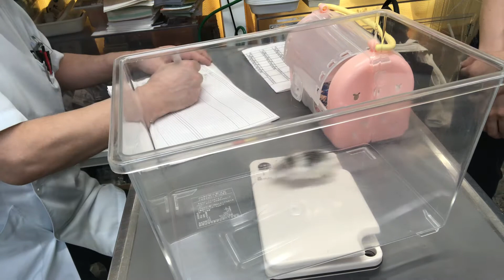①ロボロフスキーハムスターのレオナルドちゃんの診察、体重21g、治療、点眼、投薬、光線照射療法、酸素療法